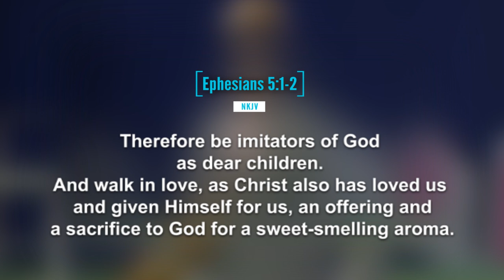Words Of Wisdom by PROPHET ISSAKA: Let people see Christ through you.